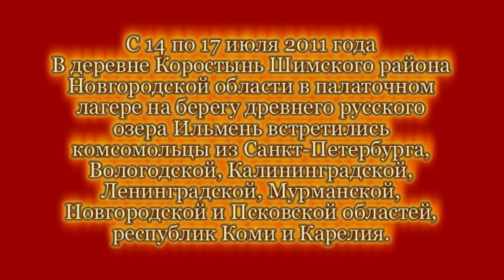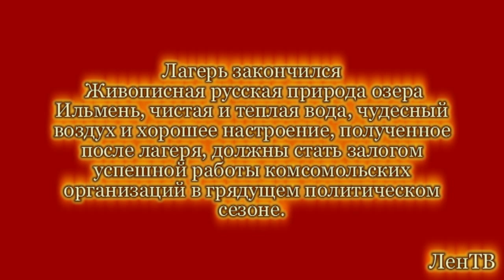СЛЁТ ЛКСМ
С 14 по 17 июля 2011 года в Новгородской области прошел II слет актива комсомольских организаций Северо-Западного Федерального округа.

В деревне Коростынь Шимского района Новгородской области в палаточном лагере на берегу древнего русского озера Ильмень встретились комсомольцы из Санкт-Петербурга, Вологодской, Калининградской, Ленинградской, Мурманской, Новгородской и Псковской областей, республик Коми и Карелия.